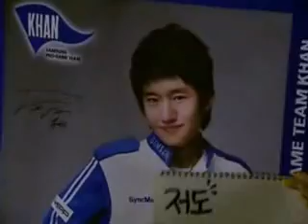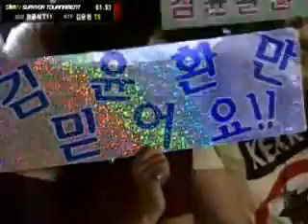Freedom Vs Hery Pt1/2 On Monty Hall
Playlist MSLS3RSurvivorGroupB